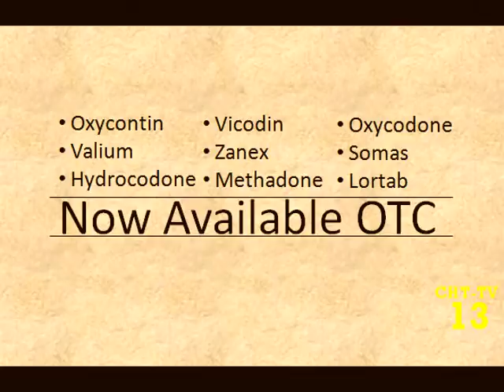CHT-TV 13: NO TOLERANCE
It's the Sunday April 1, 2012 Edition of CHT-TV 13 Television Network News.